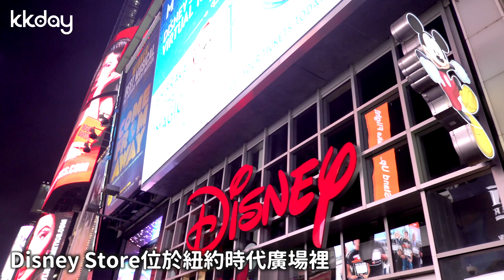【美國旅遊攻略】紐約時代廣場 Disney Store，踏入迪士尼的夢幻王國｜KKday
位於美國紐約時代廣場的Disney Store擁有兩層樓，眾多超人氣卡通明星都在這等著你，到紐約旅遊千萬別錯過這裡！一樓販售各系列的可愛公仔，小熊維尼、米奇及巴斯光年等超人氣角色，二樓還有許多迪士尼周邊商品等，快將Disney Store列入紐約自由行行程！